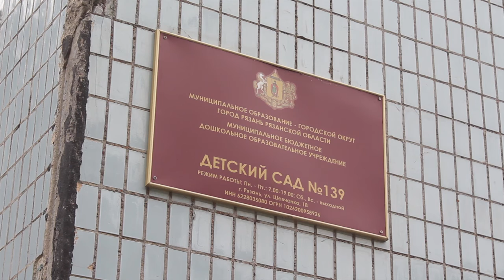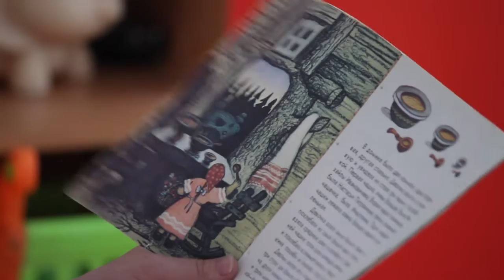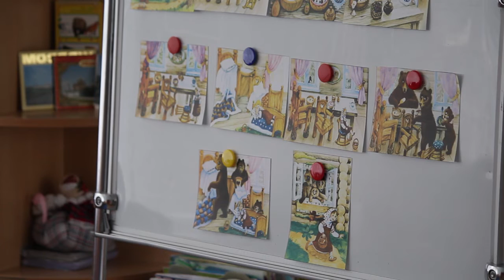Детский сад на работе